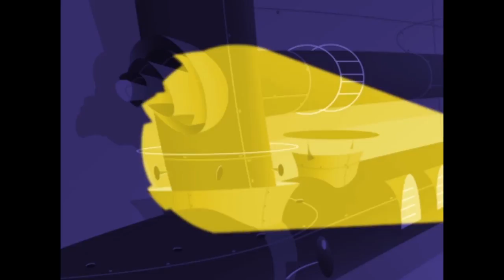RATZ - Techno Armadillos (S01E48) Full Episode in HD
The crew has loaded the ship with a mysterious cargo. Despite instructions to the contrary, Benny opens up one of the crates to see what’s inside. Six huge armadillos suddenly storm out of the crate and flee in the ship’s cargo hold...

Welcome to the official RATZ Youtube channel!
Join RATZ channel and boost your fun with Rapido and Ramzo!!

Rapido and Razmo, two humor infested rodents, have found their paradise! They are squatting an old Cargo ship: on board are 5,000 tons of cheese! Unpasturized, creamy, runny, cheese. Standing proud and tall on their rat-boards, their non-patented super-sonic rat-traps, Rapido and Razmo have no intention of sharing their treasure!